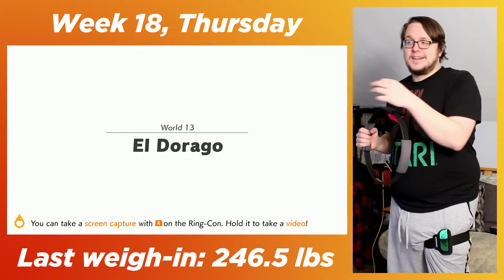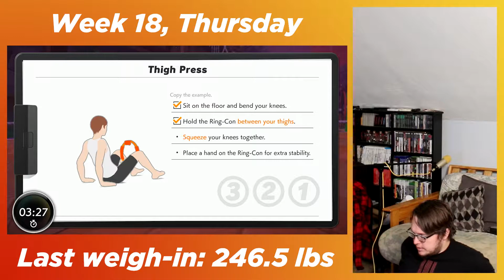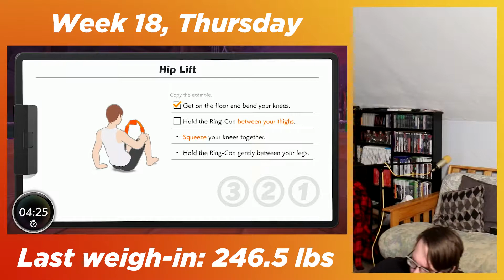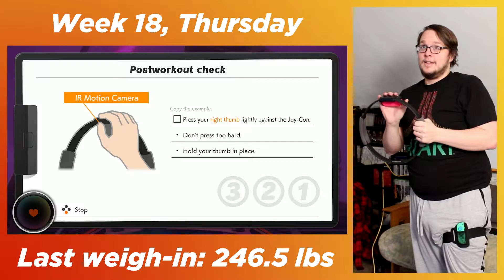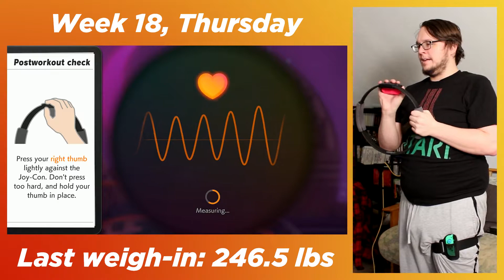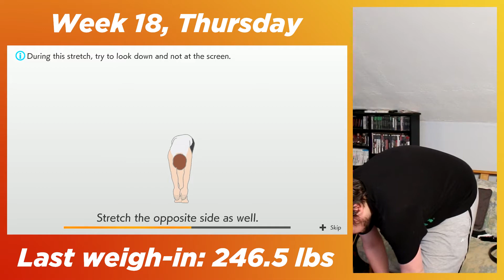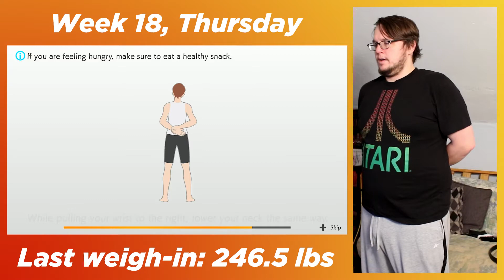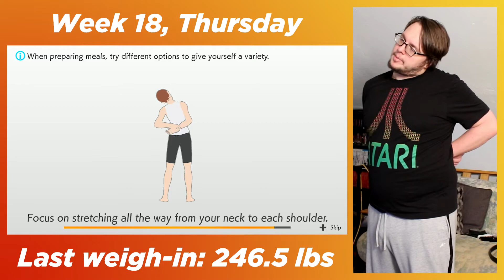"I Am the Stair Master" - DAY 79 - Ring Fit Adventure - D-PAD SIDEQUESTS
I AM THE ONE WHO CLIMBS

Ring Fit Adventure is an exercising action-RPG game developed and published by Nintendo for the Nintendo Switch. The game comes with two physical components: the Ring-Con, a flexible, hard-plastic ring that the user holds and one Joy-Con slots into, and a Leg Strap, a piece of fabric affixed to the user's leg that holds the other Joy-Con.

The game's main mode has the player complete a turn-based role-playing game, where player movements and battle actions are based on performing certain physical activities using the Ring-Con and Leg Strap, with the motion controls within the Joy-Con sensing the player's movement. Other modes include general guided fitness routines and party-style games. These activities are centered around common fitness exercises, making the game part of Nintendo's "quality of life" goals in line with a similar game of theirs, Wii Fit. The game was released worldwide on October 18, 2019.